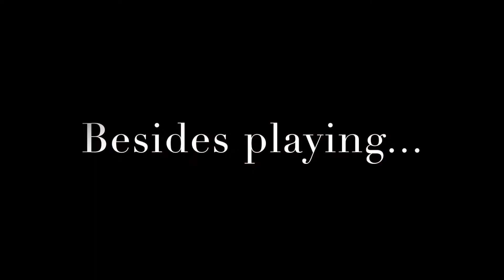AMPA Sneak Preview Pau Li Liem and Pink Wine